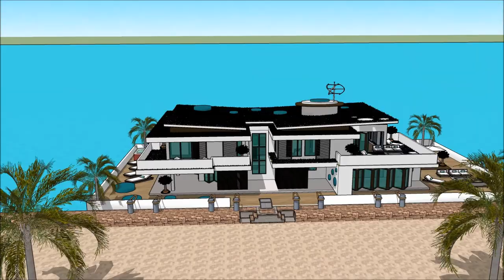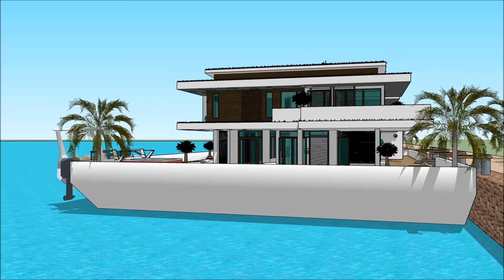HOUSEBOAT MANSION MELBOURNE BOAT SHOW 2018 Grand Yacht Luxury Yachting Design Exhibition and expo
The houseboatzania launching an innovative high-end luxury yacht houseboat home design potentially as a display of exhibition of the HOUSEBOAT MANSION MELBOURNE BOAT SHOW 2018 Grand Yacht  Luxury Yachting Design  Exhibition and expo .

The collection of the Houseboatzania concept of HOUSEBOAT MANSION MELBOURNE BOAT SHOW 2018 Grand Yacht  Luxury Yachting Design  Exhibition and expo  consists of high luxury and architectural art pieces in minimalism combined with living on the waterfront of the harbour of

The houseboat yacht design has the basis to sustain living with high standards and contemporary structural design at HOUSEBOAT MANSION MELBOURNE BOAT SHOW 2018 Grand Yacht  Luxury Yachting Design  Exhibition and expo  with numerous of prospects for excessive living and celebrating the desire of life worldwide: